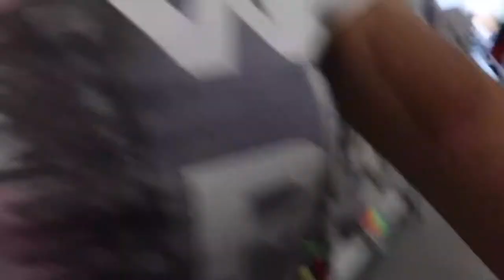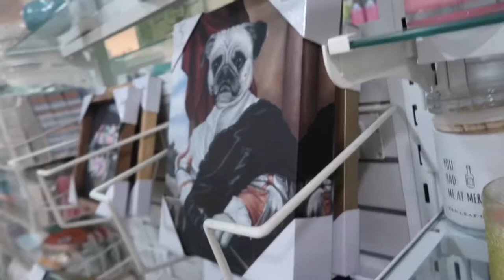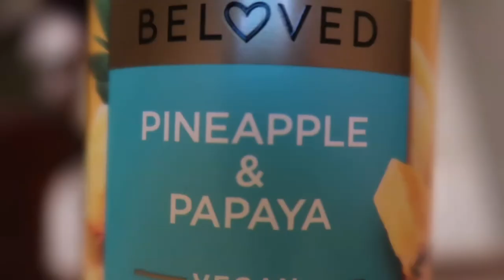Spend The Day With Me | shopping, crystal candle, starbucks etc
my name is shayla, i love making lifestyle and trendy videos. i post monday’s, wednesday’s and friday’s at 6pm est. subscribe to become part of SHAYCAMP and tap the bell so you won’t miss when i upload

all about muah 💋
age/grade: 16, sophomore (10th)
birthday: january 24th (aquarius gang 😄)
where i’m from: chattanooga, tennessee

I LOVE YALL, THANKS FOR SUPPORTING ME ♥️